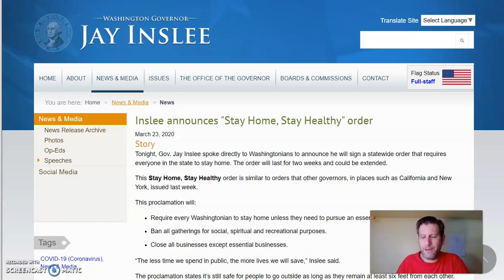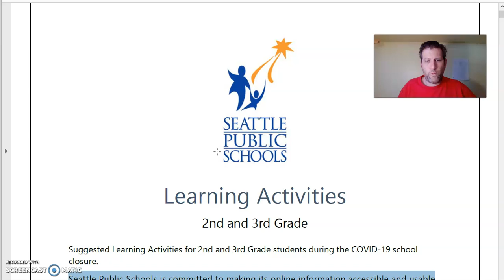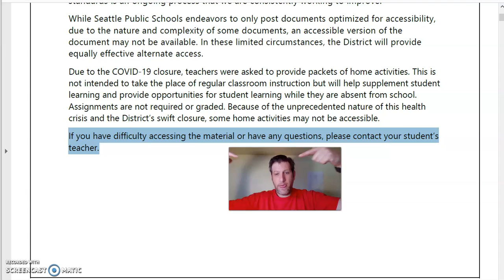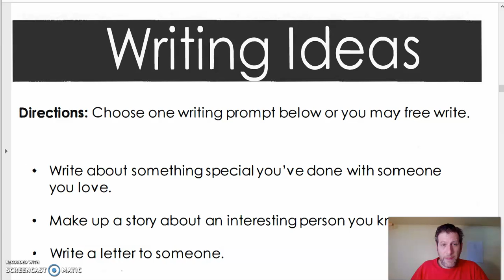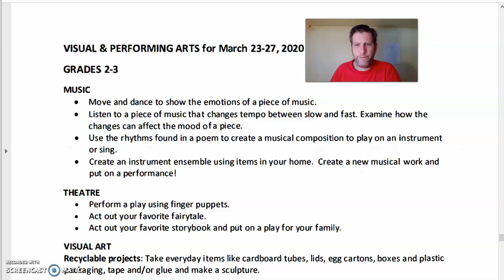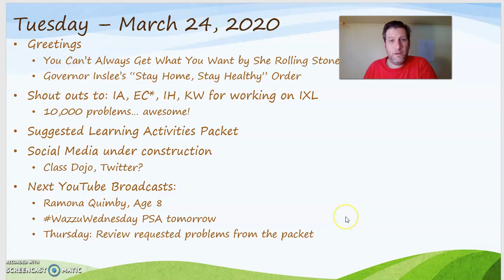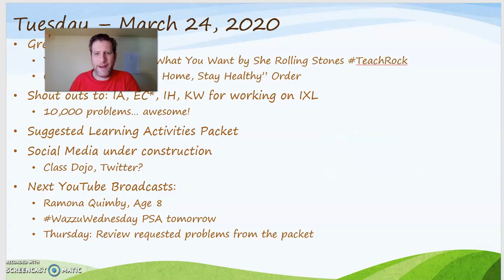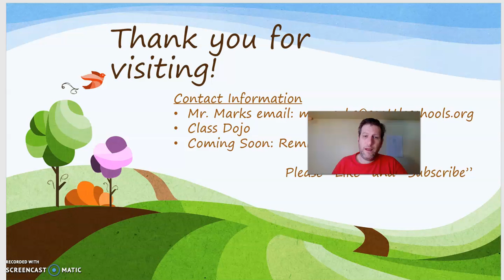Day 5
Mr. Marks starts a new week going over the Suggested Learning Activities packet that the Seattle Public Schools recently published.

Links:
- Governor Inslee announces "Stay Home, Stay Healthy" order